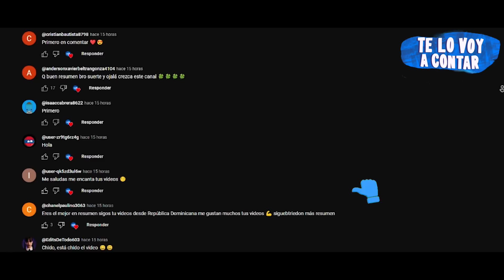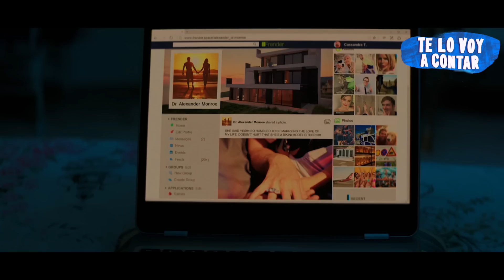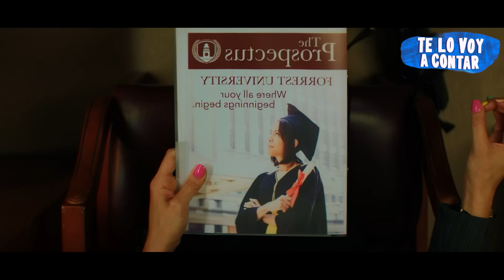ELLA M4TA A TODOS LOS HOMBRES PARA VENGAR A SU AMIGA | RESUMEN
Una chica se venga de los hombres.

TÍTULO :
PROMISING YOUNG WOMAN resumen Te lo voy a contar
PROMISING YOUNG WOMAN película completa

Resumen
Película
Resumen PROMISING YOUNG WOMAN
PROMISING YOUNG WOMAN PELÍCULA COMPLETA EN ESPAÑOL
Netflix
TE LO VOY A CONTAR
PROMISING YOUNG WOMAN - película